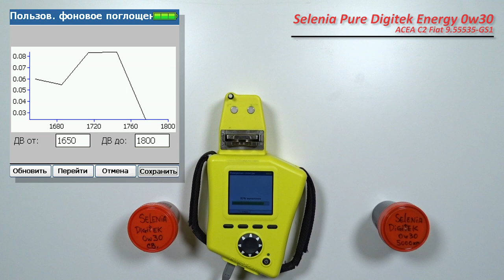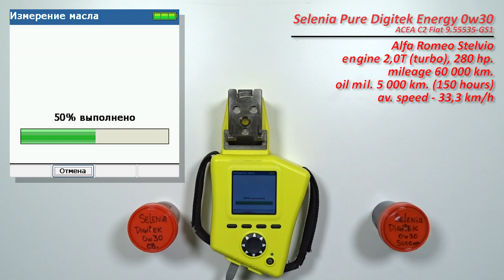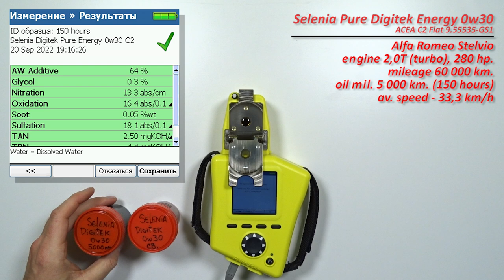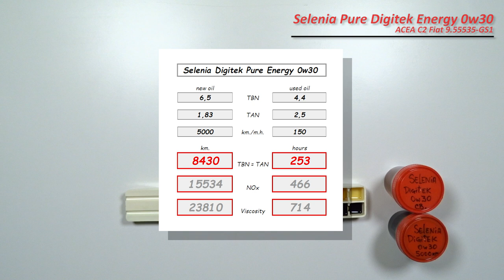Selenia Pure Digitek Energy 0w30 (отработка из Alfa Romeo 5 000 км., 150 м.ч., турбо бензин).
Евгений из Екатеринбурга, прислал образцы масла Selenia Pure Digitek Energy 0w30

описание масла;
(к сожалению, сайт не хочет корректно работать)

Масло использовались в  автомобиле Alfa Romeo Stelvio
с двигателем 2,0T (турбо бензин), 280 сил.
режим эксплуатации тяжелый, динамичная езда

Благодарю Евгения за предоставленные образцы и поддержку канала!